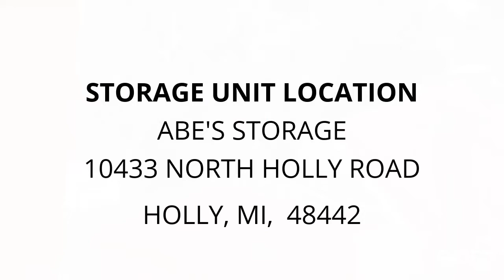ABE'S STORAGE - Unit 340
A nice storage unit filled with  home goods, appliances, boxes, furniture, luggage and much more.